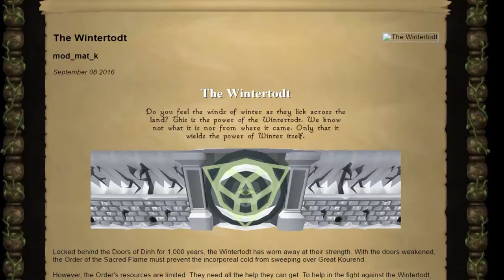LIFE AS AN END GAME ZERKER? Episode 7! + Giveaway PLZJADPET!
Welcome to episode 7, I never ever thought I would make a series but thanks to you guys. This is possible :D
There are a couple clips in this video that are laggy because I was lagging while recording them. I hope you guys still enjoy :)
1M x10
 All you have to do is comment before with the word "Meter" in your comment with your rsn and your IN!
GLHF

I will continue this series as long as it's supported by you guys!

-Trivecta - Evaporate (feat. Aloma Steele) - 01 Evaporate (feat. Aloma Steele)
-San Holo - Still Looking